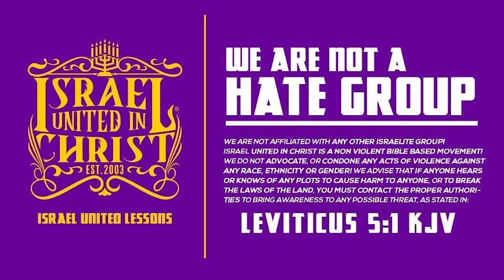The Israelites: What Evil Thing Is This That Ye Do, To Profane My Sabbath